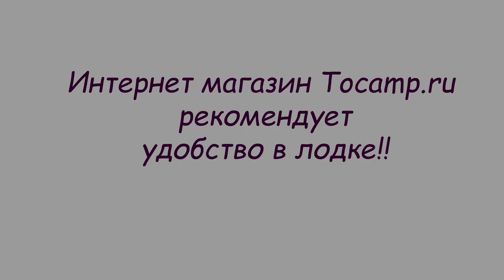Держатели Эхолота и Спиннингов от компании Патриот